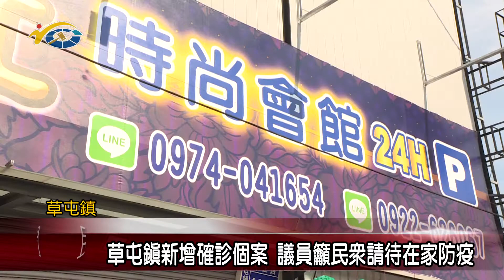草屯鎮新增確診個案議員簡賜勝，蔡銘軒呼籲民眾請待在家防疫